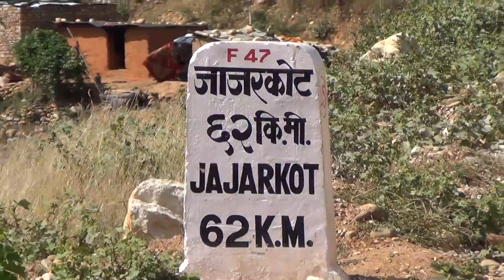Road in Nepal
यस च्यानल मा रहेका गीत, संगीत र कुनै Video हरु कपि, Download गरी अन्य Channel मा upload गरेको पाएमा प्रचालित कानुन बमोजिम कडा भन्दा कडा कारबाही गरिनेछ । र सो Channel लाई बन्द गरिदिने छौ